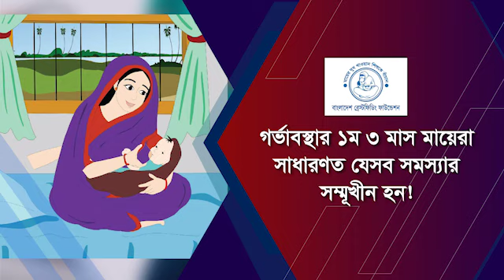গর্ভাবস্থার ১ম ৩ মাস মায়েরা সাধারণত যেসব সমস্যার সম্মূখীন হন!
নবজাতক ও ছোট শিশু, গর্ভবতী ও প্রসূতি মা এবং কিশোর-কিশোরীদের স্বাস্থ্য ও পুষ্টিগত অবস্থার উন্নতিতে করণীয় বিষয়সমূহ বিস্তারিত জানতে আমাদের ইনবক্স করুন বা হটলাইন নাম্বারে কল করুন অথবা ক্লিক করুন
Hot Line Number: 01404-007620, 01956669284